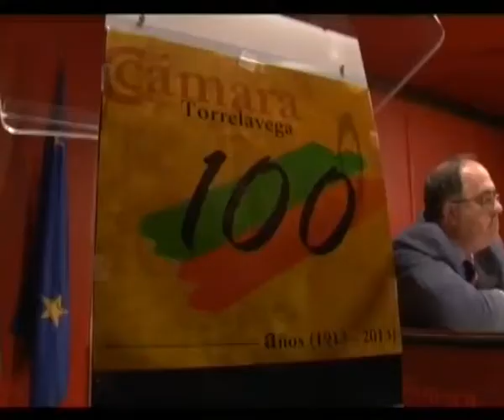PRESENTACION LIBRO CENTENARIO CAMARA DE COMERCIO DE TORRELAVEGA